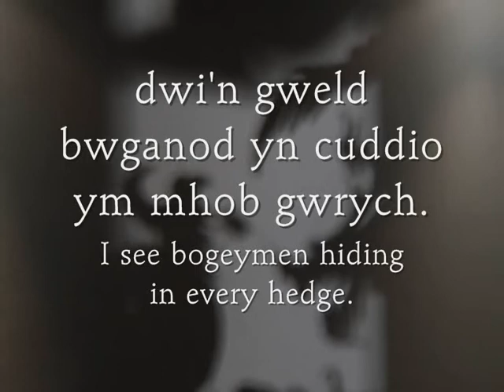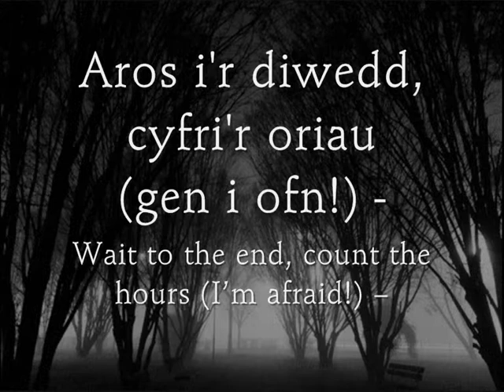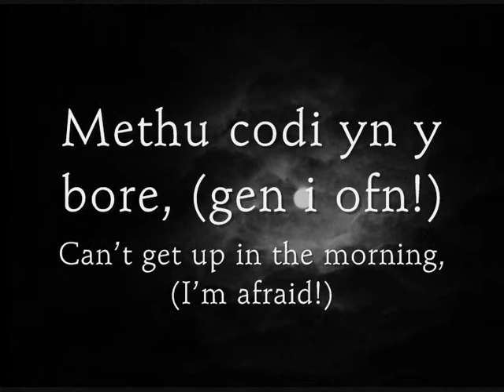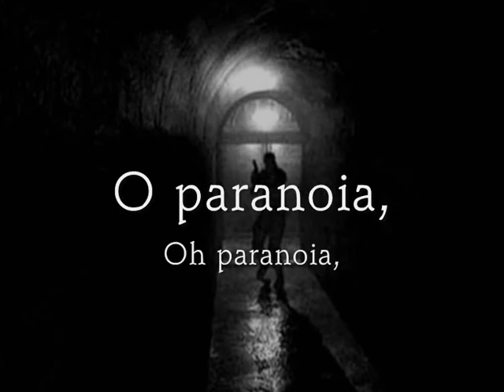Paranoia - Endaf Emlyn (geiriau / lyrics)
Can/Song: Paranoia
Canwr/Singer: Endaf Emlyn
Album: Dilyn y Graen (Follow the Grain)

Geiriau:
Dwi'n gweld llofruddion mewn cysgodion,
dwi'n ofni'r gwallgof ar y stryd.
Dwi'n ofni gweld y crysau duon yn etifeddu'r holl fyd.

Dwi'n dioddef yr ofnau afresymol i gyd,
dwi'n gweld bwganod yn cuddio ym mhob gwrych.
Dwi'n clywed sgrech y lloerig ar y stryd,
dwi'n methu byw efo'r dyn yn y drych.

Methu codi yn y bore, (gen i ofn!)
dwi'n gwario mhres ar brynu cloea' (gen i ofn!).
Aros i'r diwedd, cyfri'r oriau  (gen i ofn!) -
paranoia go iawn.

Dwi'n ofni mentro dros garreg y drws,
dwi'n ofni marw yn fy nghwsg.
Ag ydi'r bomiau yn barod ar eu taith?
Ofn gweld yr ofnau afresymol yn ffaith.

paranoia go iawn.

O paranoia, o paranoia...
O paranoia...

English Translation Lyrics:
I see murderers in shadows,
I'm afraid of the lunatics on the street.
I'm afraid to see the blackshirts inheriting the whole world.

I suffer from all the irrational fears,
I see bogeymen hiding in every hedge.
I hear the scream of the maniacs on the street,
I can't live with the man in the mirror.

Can't get up in the morning, (I'm afraid!)
I spend my money on buying locks (I'm afraid!).
Wait to the end, count the hours (I'm afraid!) --
paranoia for sure.

I'm afraid to venture over the doorstep,
I'm afraid that I'll die in my sleep.
And are the bombs ready on their journey?
Afraid to see the irrational fears come true.

paranoia for sure.

Oh paranoia, oh paranoia...
Oh paranoia...